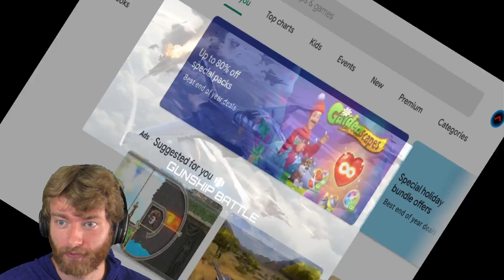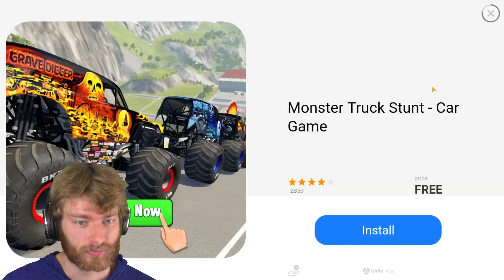Monster Truck Destruction in 2023!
Welcome to my new playthrough of Monster Truck Destruction for Android/IOS. I originally played this game on the Steam version a few years back, but since that version no longer recieves updates, I've decided to play this version. I can't wait to see what all has been added to this game throughout the years! Please enjoy!